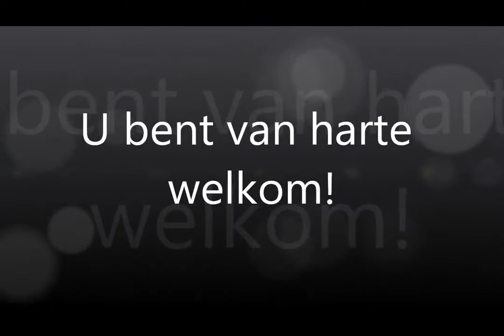For Fun Kickboksexamen - februari 2015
Zaterdag a.s. is het weer zo ver... Het For Fun Jeugd Kicxkboksexamen start weer om 10.00. Wees welkom!